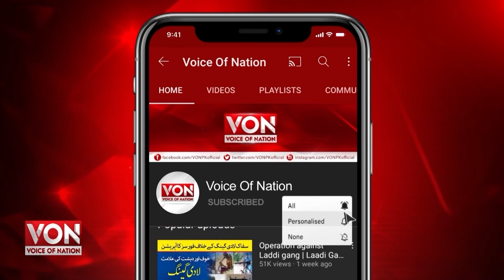T20 World Cup 2021 | Asif Ali Ki Zindagi Ki Wo Kahani Jo Koi Nahi Janta | Voice of Nation